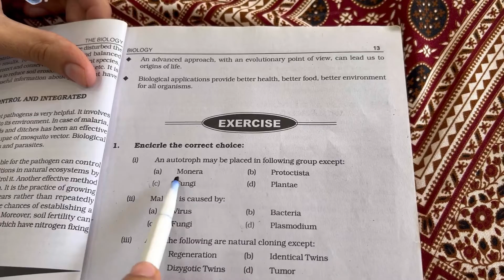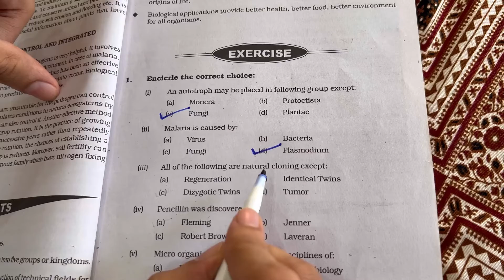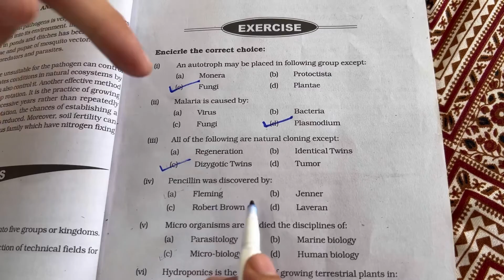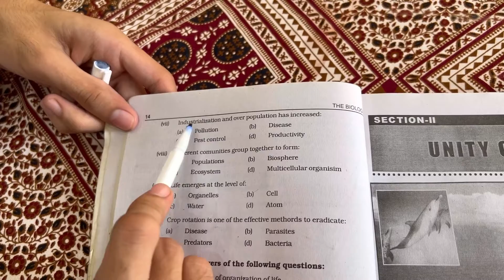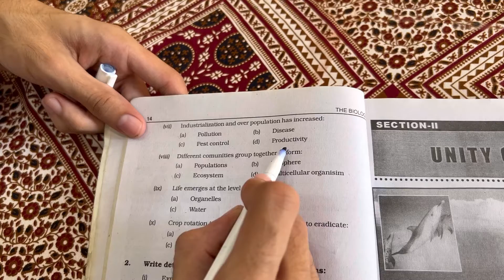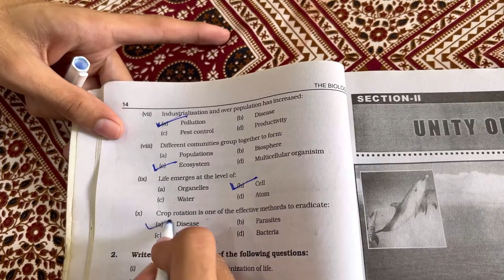Mcqs of chapter no 1 | class XI biology | introduction to biology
you'll find Daily use sentences videos on our channel . links are shared below 👇 :

About the Study Meal :
Study Meal is a YouTube channel dedicated to share English and physics  lessons and videos let it be basic English, Advance or news paper vocabulary  , we are here to share . if you have any questions , queries  feed back or suggestions please fell free to comment below we endeavor to help you always